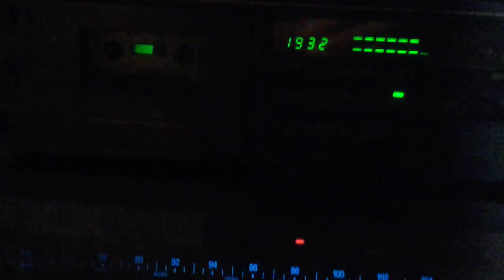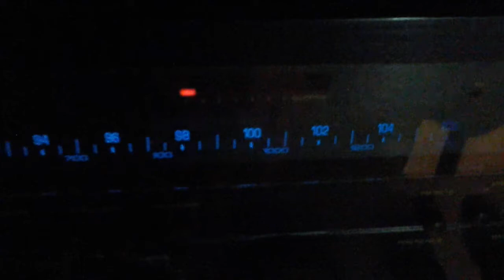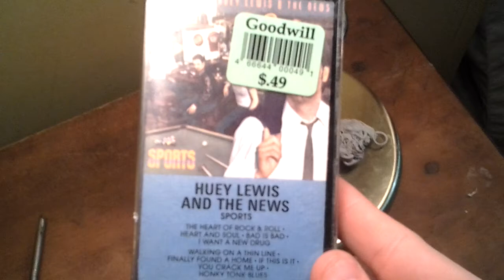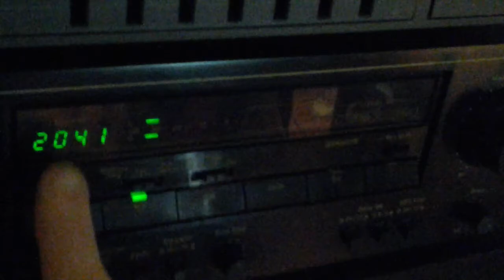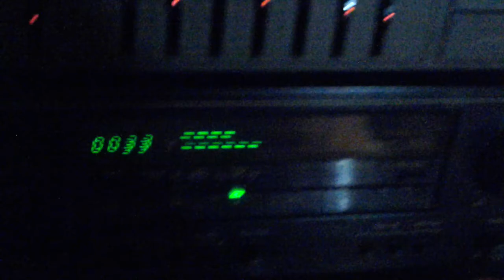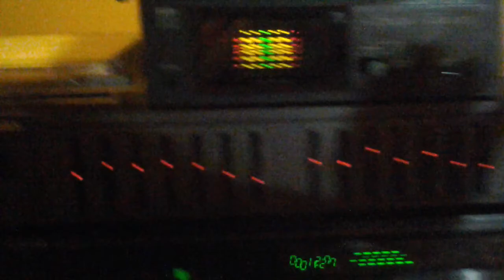Another Stereo System Update!! (More Speakers)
I hooked up some Sony speakers to the second speaker outputs on my Reference: 450R by Quadraflex Stereo Receiver! It helps to add more sound to the room. This receiver sounds great! Quadraflex was a house brand of Pacific Stereo, A chain of electronics/audio stores back in the 70's and early 80's. They really built these Quadraflex and Reference: by Quadralfex units very well. They were designed to compete with the PIONEER receivers at the time. (SX-80 series and SX-50 series receivers)